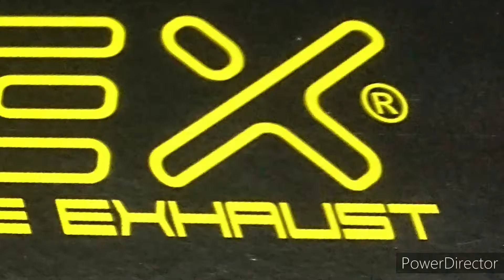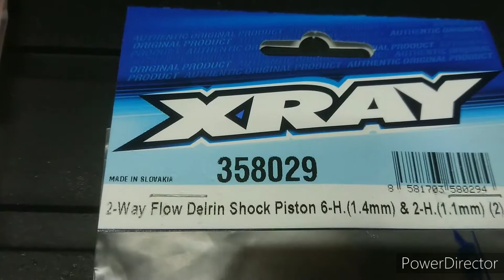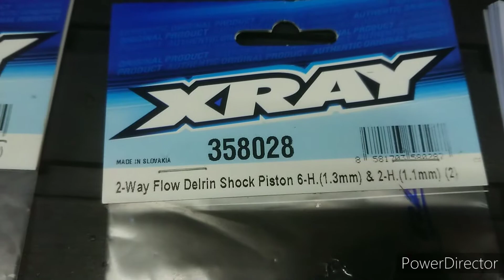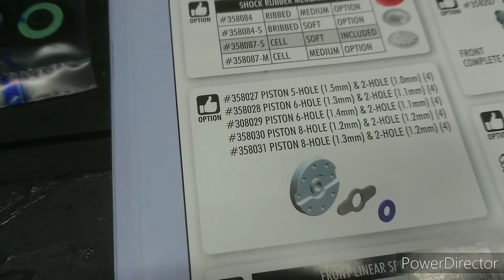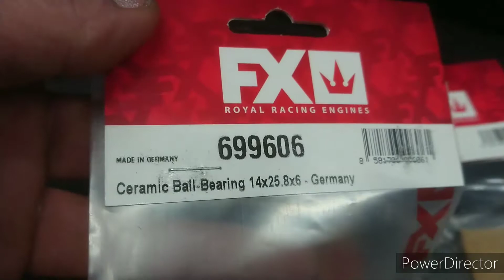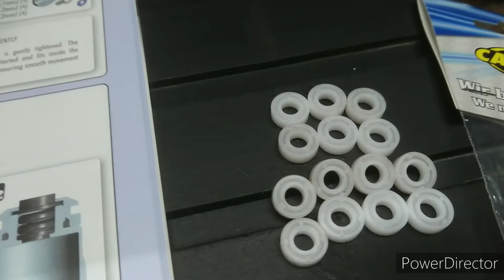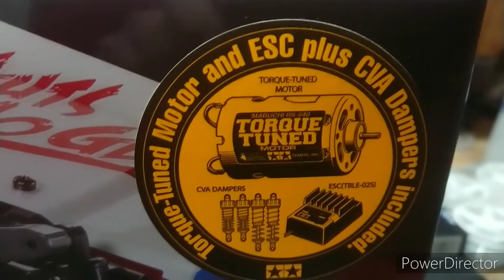A NEW KIT & MORE